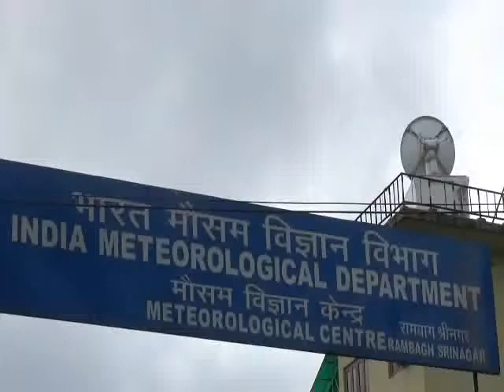weather will improve from tomorrow MeT.....By Firdous Elahi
Dy. Director MeT Dr. Muhktar Ahmed said weather will improve from tomorrow & there is no threat of flood but the intermittent rains will continue today & weather will improve from tomorrow  ,